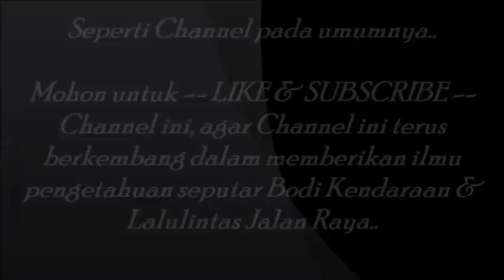Xenia Gampang Rusak ??? -- Opini Tentang Xenia Part 1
Hallo otolovers
Kembali bertemu lagi dalam channel yang sederhana ini ..

Dalam kesempatan kali ini, saya hanya sekedar ingin berbagi informasi terkait kelemahan Mpv Legend yang di gadang gadangkan masyarakat indonesia termasuk saya. Yaitu Daihatsu Great New Xenia type R Sporty M/T th perakitan januari 2017.

Mobil ini mengalami insident lebih kurang sebulan yang lalu, dengan kronologis saat itu kendaraan ini  mendahului kendaraan lainnya yakni Daihatsu Gran Max Minibus dan bersenggolan dengan kecepatan lebih kurang 80 km per jam di bagian sisi kiri Xenia ini..

Seminggu setelah insiden tersebut, mobil ini tidak ada masalah yang fatal.. masalah timbul setelah seminggu kemudian.. mulai terdengar suara aneh saat mobil dibawa berjalan. Bunyi itu berdengung kecil atau samar samar. Sebagai seorang driver, bunyi tersebut sudah tidak asing lagi dan memprediksi bahwa itu adalah awal mula gejalan kerusakan pada bearing roda atau yang umum disebut dengan lahar roda. Setelah selesai melakukan perjalan, driver melakukan cek terhadap masing masing roda, dan di dapati bahwa roda belakang kiri lah yang mengalami kerusakan bearing atau lahar tersebut. Pengamtan berlanjut pada putaran roda, dan akhirnya disana jelas terlihat bahwa roda mobil ini berjalan tidak sempurna alias baling. Namun balingnya masih dapat di maafkan, karena masih sedikit. Lalu driver membawanya ke bengkel rekanan yang dapat di percaya, dari sana di dapatkan estimasi kerusakan kendaraan ini diluar dugaan.

Estimasi kerusakan yang diberikan bengkel tersebut adalah : velg mengalami cacat efek benturan dari mobil granmax minibus yang beberapa waktu lalu bersenggolan dengan mobil ini. As roda belakang kiri, bearing roda belakang kiri, housing gardan atau gardan yang mengalami kebengkokan pada dudukan atau tapak baut as roda ..

Saya tercengang kala itu, karena menurut bengkel kerusakan tersebut diakibatkan oleh benturan dengan dengan kendaraan lain beberapa waktu lalu tersebut..

Sampai saat ini, timbul opini di batin saya, apakah benar daihatsu great new xenia ini seburuk itu kulitas bahan atau sparepart nya ??

Saya berani jamin, bahwa mobil ini belum ada di ganti ganti sparepart nya, karena kondisi usia kendaraan baru 1 tahun lebih..

Tidak bisa diterima logika rasanya untuk kerusakan seperti itu, yang sama sama bisa kita lihat bodi kendaraan hanya tergores namun kerusakan sistem penggerak atau roda sampai sebegitu hebatnya ??

Hingga kini, opini itu masih saya telan sendiri dan saya mengambil kesimpulan bahwa xenia ini gampang rusak. Karena, hanya terbentur begitu saja kerusakan yang terjadi amat fatal..

Saat ini, kendaraan ini belum melakukan penggantian terhadap velg, as roda dan housing gardannya, saya hanya mengganti bearing rodanya karena sudah terlalu parah bunyi kerusakannya.

Untuk part yang lainnya masih dalam proses pemesanan, untuk melihat proses penggantian nantinya, mohon untuk terus pantau channel ini. Saya akan buat reviewnya setetlah nanti spare part tersebut datang..

Seperti Channel pada umumnya..

Terimakasih

Salam otomotif indonesia..